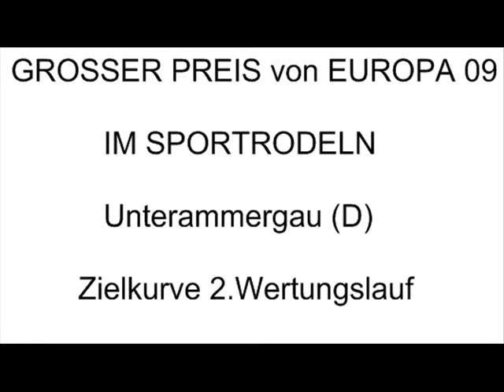Sportrodeln / GP EUROPA 09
Zielkurve in Unterammergau